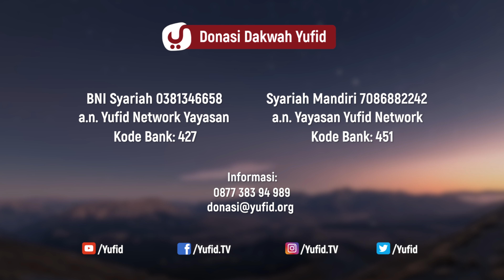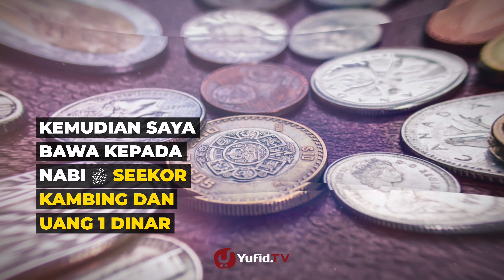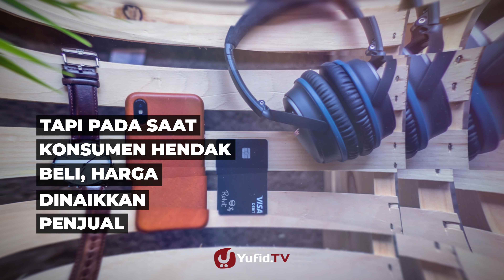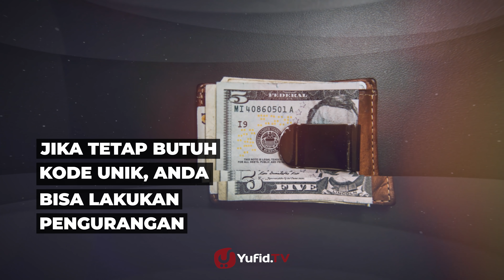Apakah Kode Unik Transfer Termasuk Transaksi Riba ? - Poster Dakwah Yufid TV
Ketika bertransaksi melalui transfer bank biasanya kita diminta untuk menambahkan nominal tertentu sebagai kode unik transfer bank. Fungsi kode unik saat transfer umumnya hanya untuk memudahkan dalam pengecekan tranfer. Namun apakah penambahan nominal tersebut termasuk transaksi riba ? Ada 2 transaksi dalam Al Quran yang Allah kontraskan, yaitu transaksi jual beli dan transaksi riba. Transaksi jual beli dalam Islam adalah halal jika tidak ada unsur transaksi riba di dalamnya. Sedangkan hukum riba dalam Islam tetap haram sebagaimana disebutkan di dalam ayat tentang jual beli dan riba bahwasanya Allah menghalalkan jual beli dan mengharamkan riba. Perbedaan jual beli dan riba secara umum adalah pada transaksi jual beli bergerak pada domain penyediaan barang atau jasa. Selama ada barang dan jasa yang dipertukarkan, hampir semua akadnya adalah jual beli. Sedangkan riba lebih bergerak pada domain alat tukar dan uang contohnya riba dalam hutang piutang. Sekecil apapun riba tetap terlarang dan bahaya riba sangat mengerikan sebagaimana disebutkan dalam hadits tentang riba. wallahu a'lam..